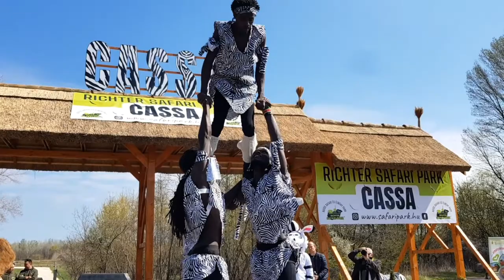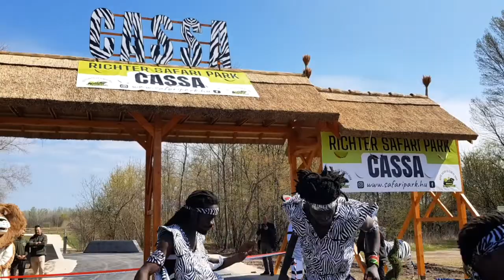A Kenya Boys adott műsort a Safari megnyitón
Kedden nyitotta meg kapuit a nagykőrösi Richter Safari Park. Részletek